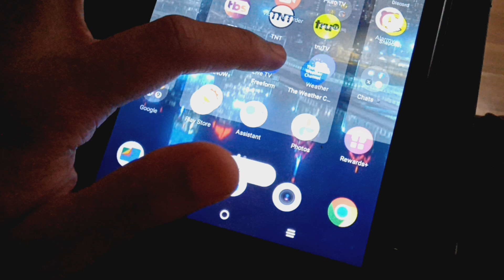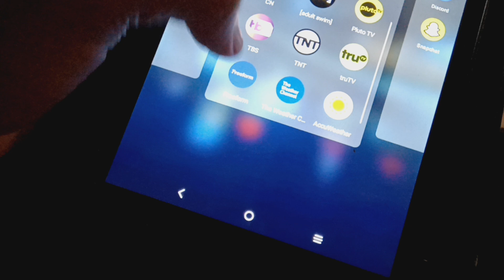Delete The Disney Apps Off My Tablet Since It's Shut Down Today.